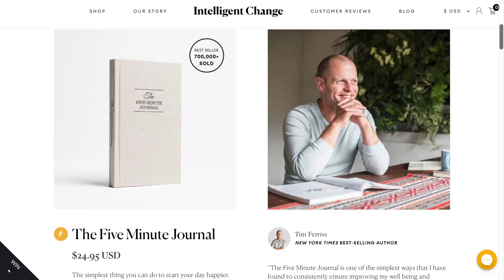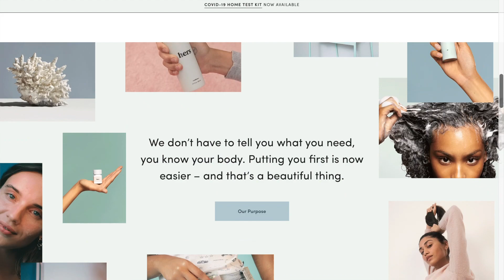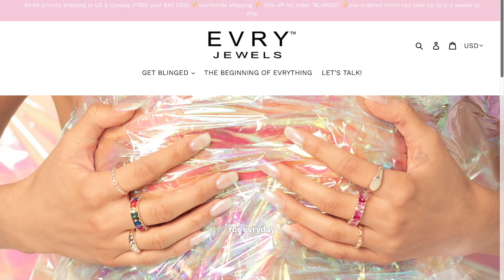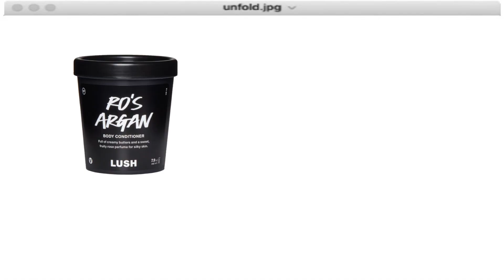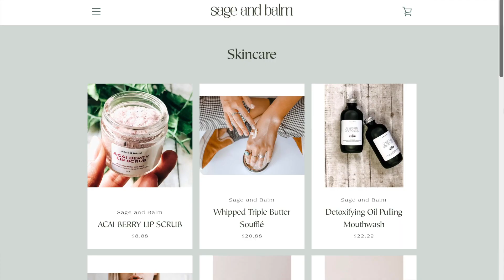SMALL BUSINESS HAUL | review and products you *NEED*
the natural soap shop